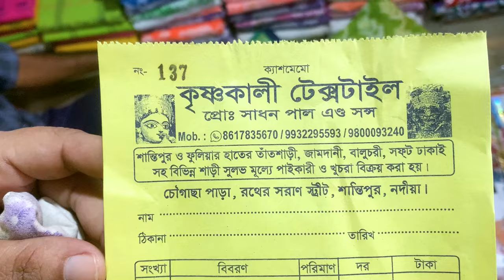Santipur Bongo Tant Haat | Krishnakali Textile Collections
Santipur Bongo Tant Haat
Krishnakali Textile Collections
Sadhan Paul & Sons